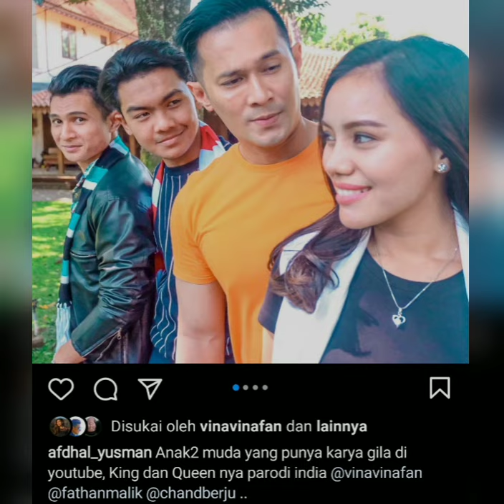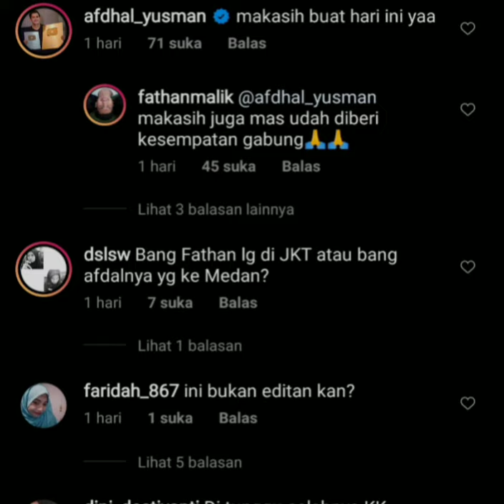Kolaborasi Vina Fan, Afdal Yusman, Fathan Malik & Chand Berju | INDHUT